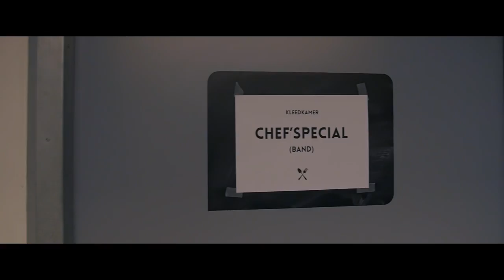Chef'Special @ Heineken Music Hall (aftermovie)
Music from our 'Shot In The Dark EP':
Track 1 - Homeland
Track 2 - Bend Down Low

We'll be doing 30+ US shows upcoming fall, dates and venues